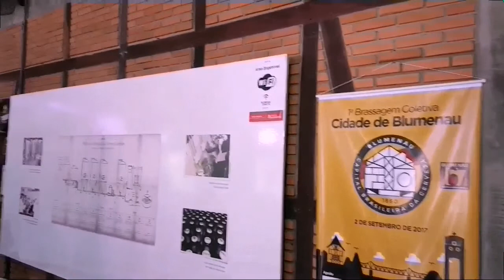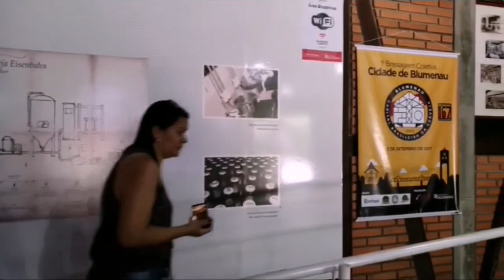Conhecendo a cidade de Blumenau ... SC .... dez 2018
Blumenau é conhecida em todo o Brasil como uma das cidades com maior influência germânica em sua cultura e história. Fundada em 1850 pelo filósofo alemão Hermann Bruno Otto Blumenau, a cidade guarda fortes características européias, encantando visitantes do Brasil e exterior por sua arquitetura, gastronomia, natureza, indústrias, chope gelado .
A cidade é um excelente centro de compras, oferecendo produtos como cristais e artigos têxteis, reconhecidos nacionalmente e internacionalmente. Conhecida como cidade organizadora de grandes eventos e festas populares, com infra-estrutura profissional é sede do maior Centro de Eventos de Santa Catarina, o Parque Vila Germânica.
O vídeo apresenta alguns pontos turísticos da cidade como O museu da Cerveja, Espaço Hering , O castelinho das lojas Havana, Alocomotiva Macuca  , Catedral de São Paulo apóstolo  e algumas praças da cidade.
É uma cidade maravilhosa. vale a pena conhecer.